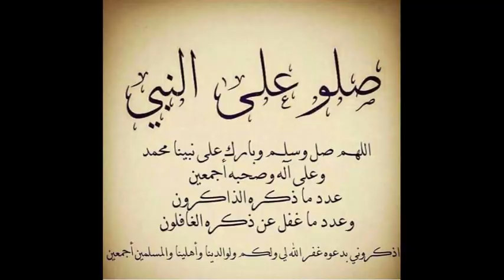CORONAVIRUS ALGÉRIE Bilan du Mardi 12/05/2020 Cas confirmés par wilaya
Le Bilan des cas confirmés au Coronavirus (Covid-19) a dépassé, ce mardi, la barre des 6000 contaminations depuis le début de la pandémie en Algérie.